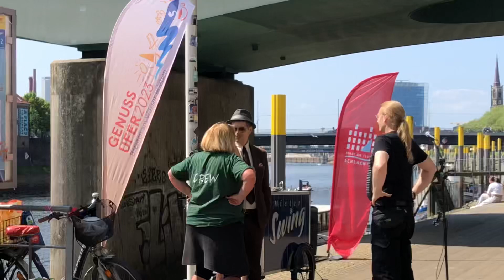Walking Tour in Bremen Germany 🇩🇪